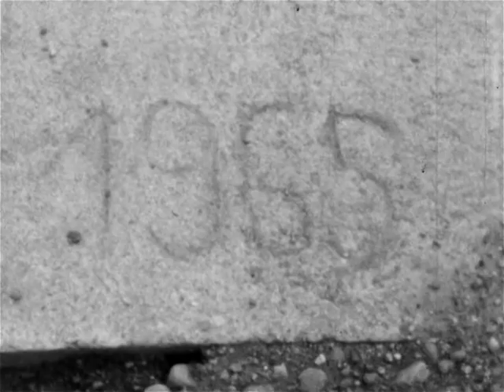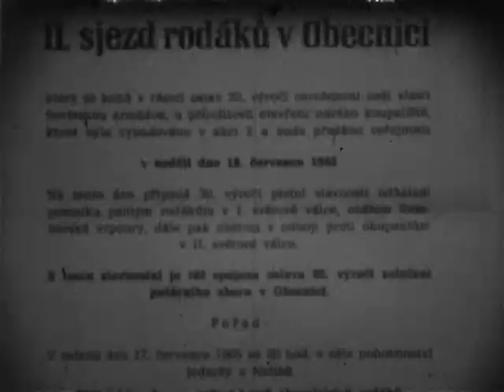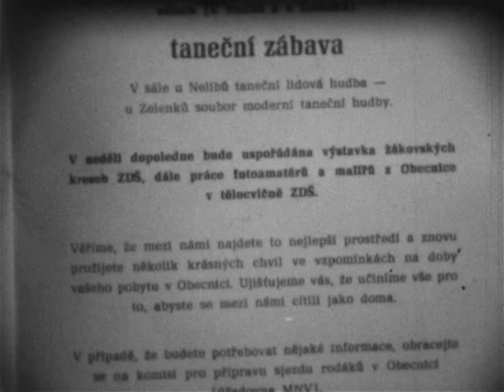Obecnice 1964-1965: Stavba koupaliště